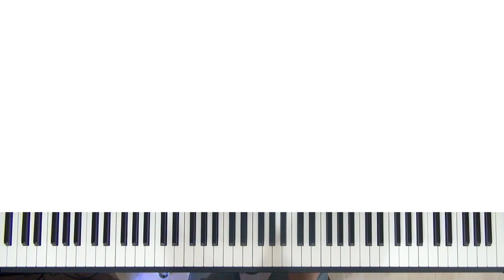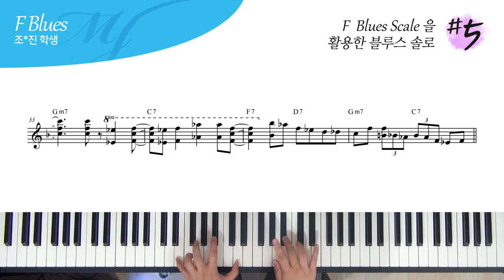F Blues Scale 을 활용한 블루스 솔로 #5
연주 : 조*진 학생

이 학생도 얼마 전 올렸던 신*원 학생처럼 2개월 정도 수강한 학생이지만 짧은 기간만에 많은 변화를 보여준 학생입니다. 앞으로도 기대가 되는 학생이니 아낌 없는 격려와 칭찬 부탁드립니다 :)

4층 : MJ 재즈피아노 센터 (MJ Jazz Piano Academy)
3층 : MJ 실용음악학원 (MJ Music)